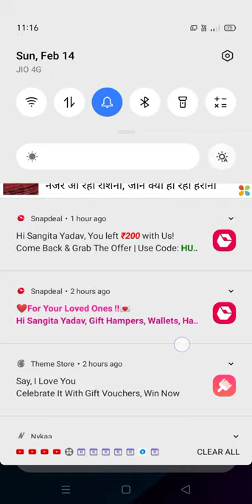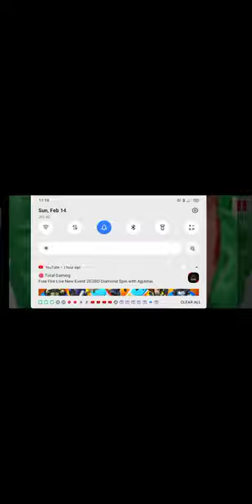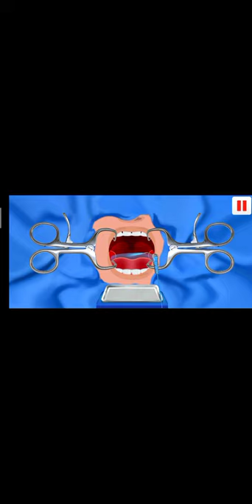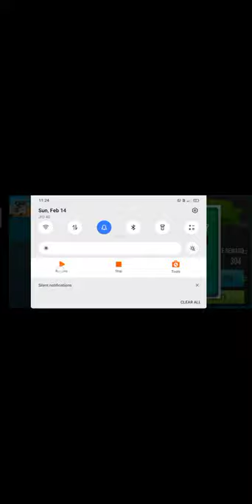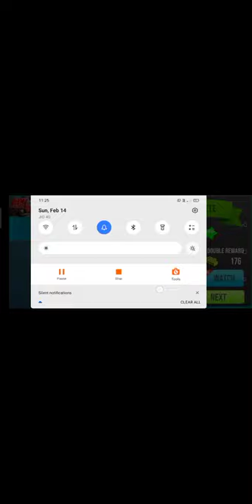New doctor game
sangeeta yadav 33267@gamail:com